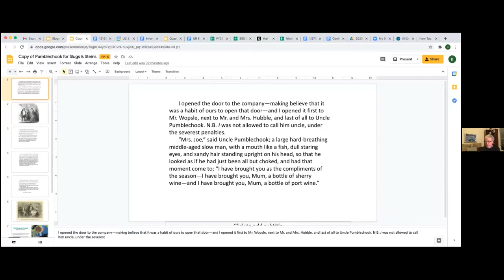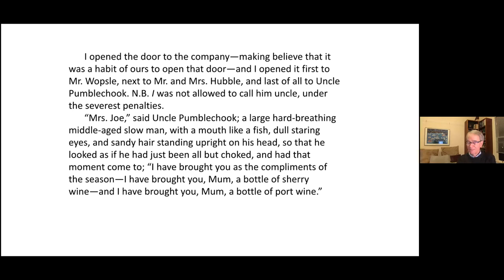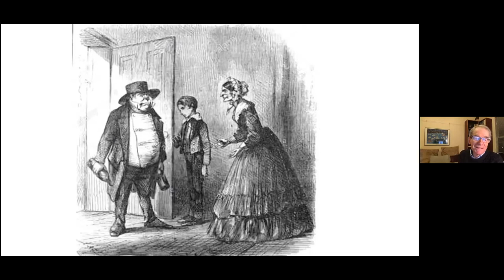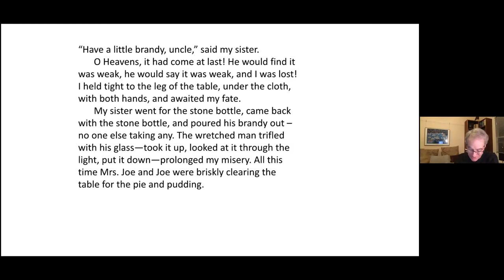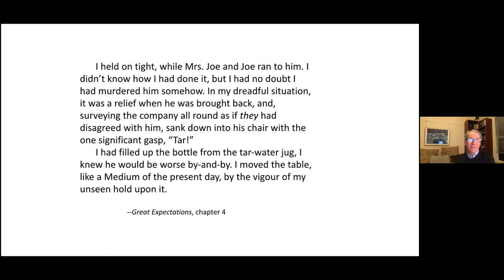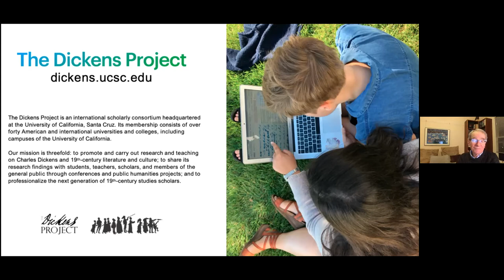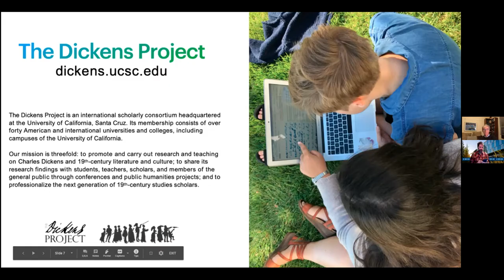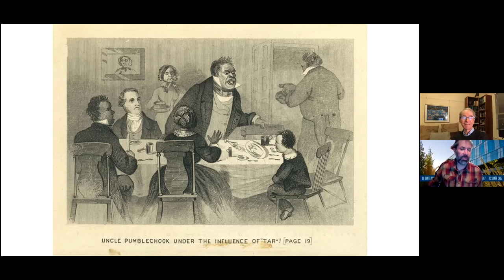Slugs and Steins: Reading Dickens Today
These days, 150 years after his death in 1870, it is nearly impossible for a week to go by without coming across some reference to Dickens in a news article, movie review, magazine essay, or crossword puzzle clue. The adjective “Dickensian” has entered common parlance throughout the English-speaking world as a way of characterizing certain kinds of people, places, and social problems. Film, television, and theatrical versions of Dickens’s novels continue to appear with surprising frequency, most recently the 2019 film adaptation of David Copperfield, directed by Armando Ianucci and featuring a multi-racial cast. Dickens, it seems, is still very much alive in 2020. In his UCSC Alumni Association talk, Professor John Jordan speculates about the reasons for Dickens’s enduring afterlife and explores some of the ways in which Dickens remains important and relevant for 21st -century audiences.